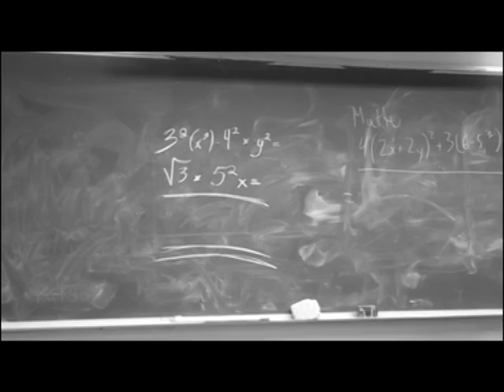Dyrk din lidenskap 07-01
Tentamensoppgave for VG2 på Mediegymnaset Kristiansand høsten 2007.